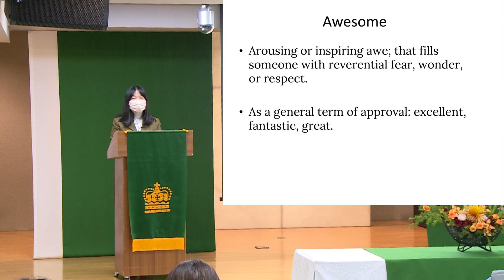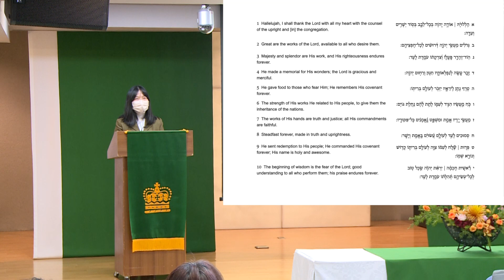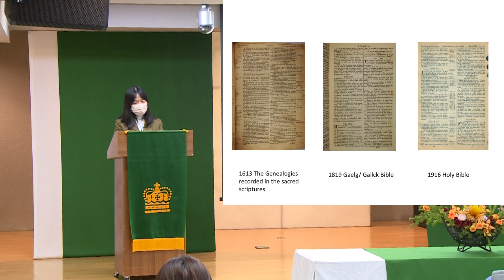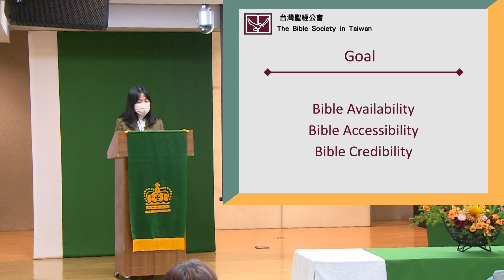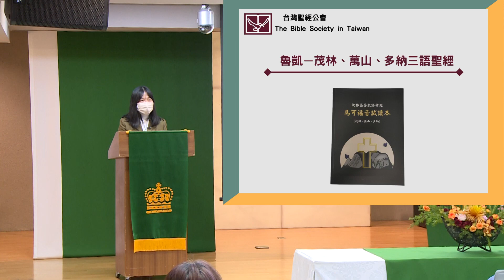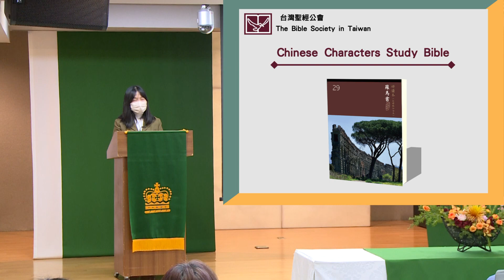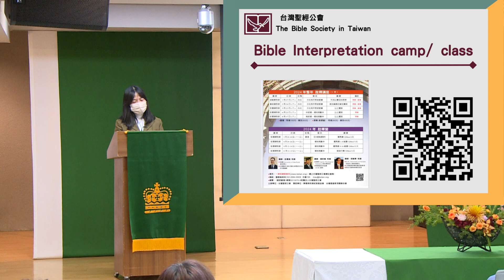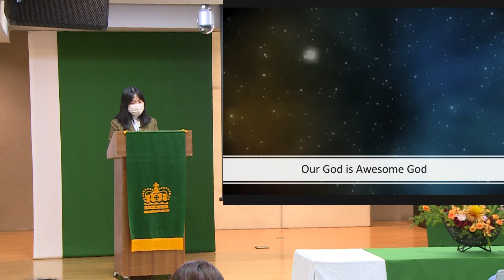2024.1.28 Awesome (Psalm 111) by Rev. Chung Shou-Hui